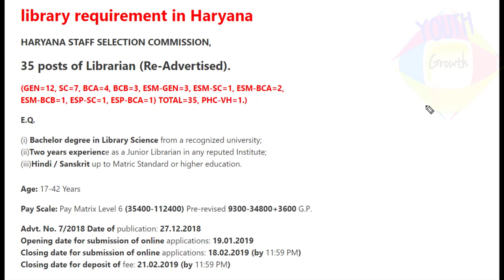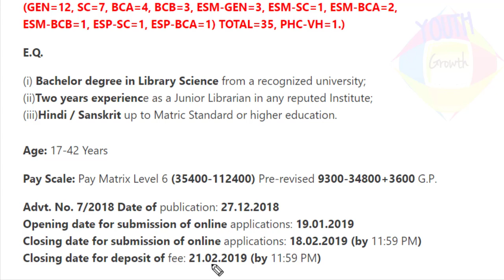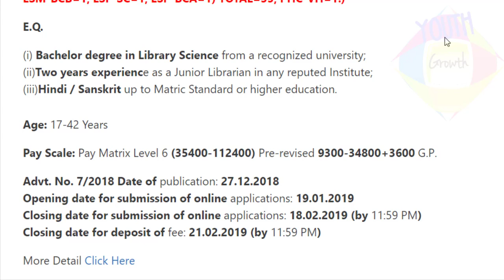HSSC recruitment 35 post of Librarian